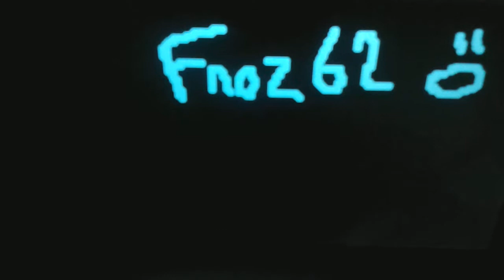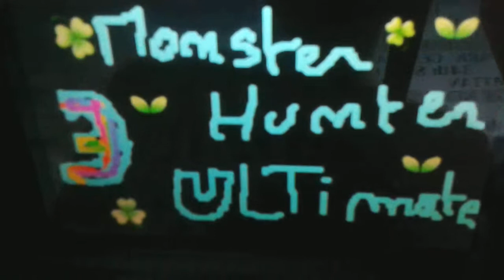Monster Hunter 3 Ultimate - Ep.4 ~ Warning